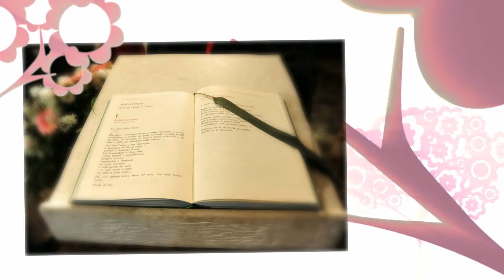Matrimonio di Barbara e Cristian in Val di Sole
Il fotografo di matrimonio Giuliano Bernardi presenta lo slideshow delle foto del matrimonio di Barbara e Cristian in Val di Sole - Trentino
Wedding of Barbara and Cristian by Giuliano Bernardi photographer in Val di Sole Trentino Italy